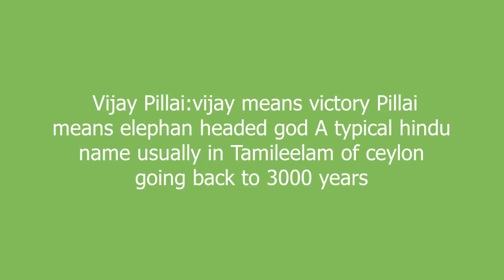Vijay Pillai meaning and pronunciation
Vijay Pillai:vijay means victory
Pillai means elephan headed god
A typical hindu name usually in Tamileelam of ceylon going back to 3000 years

Vijay Pillai definition by Urban Dictionary